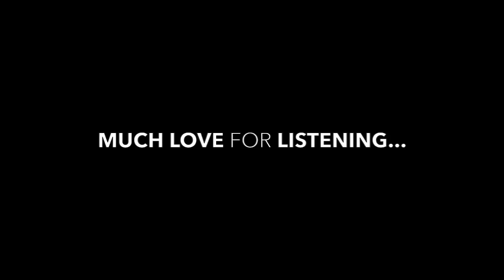CHILLED HIP HOP AND NEO SOUL MIX #23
Image Source - Lee Sullivan (Flickr)

Yes people, welcome along to mix #23 of this ever growing series. I'm still overwhelmed by how much you all support these mixes and all my other joints, it really does mean a lot. Featured is the usual mix of soulful, deep, jazzy and chilled with some new discoveries and everything else I been feeling recently. Just good vibes and good music. Much love. Raph

These mixes are made purely to express passion for music.

1. 00:00 / Voyager - Moonchild
2. 00:45 / Who Got It (Instrumental) - Illa J
3. 03:24 / How We Do Dis (feat. Rocque Wun) - Jneiro Jarel
4. 06:48 / Run Away - Moonchild
5. 09:26 / Brave New World - The Foreign Exchange
6. 12:40 / City Lights - Jack Herrera
7. 16:06 / Here I Go - Freddie Joachim
8. 18:10 / Rock Box (Instrumental) - Que.D
9. 19:35 / I Will Never Know (feat. Moonchild) - Tall Black Guy
10. 23:22 / Brring Brring - MXXWLL
11. 24:12 / Y.O.U - Brother Portrait
12. 27:34 / Show Me - Mac Ayres
13. 30:34 / The Circle - Ivan Ave
14. 33:36 / Silver & Gold (feat. Black Thought) - Jack Herrera
15. 37:38 / The Inbetween - Mecca:83
16. 39:05 / Way (Tall Black Guy Remix) - Miles Bonny & Shhor
17. 43:45 / Set U Free - Terry Tester
18. 45:56 / The Love Song (feat. Mos Def) - Da Bush Babees
19. 48:41 / puty0urhandswheremyiii'scansee - Soul Unreal
21. 52:54 / When You Want to Love (feat. Will Heard) - Tom Misch
22. 56:30 / Change Your Mind - Moonchild